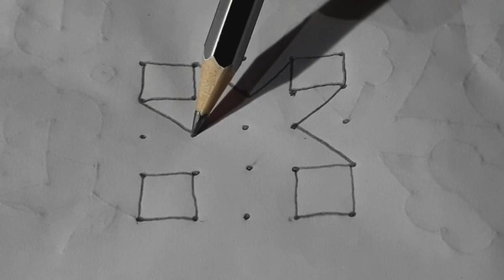5×5 நேர்புள்ளி கோலம்/simple and easy kolam for beginners/pulli kolam/@kanabathishorts